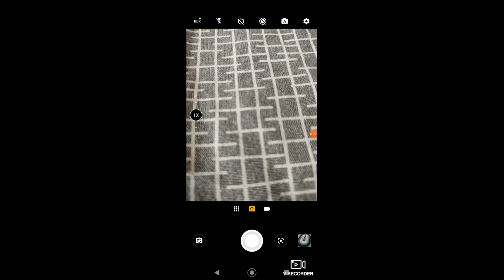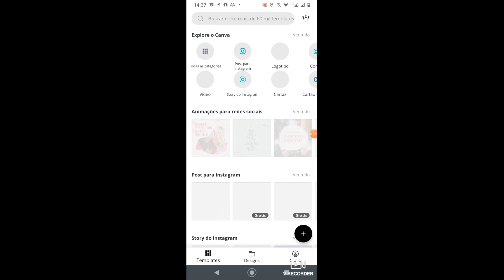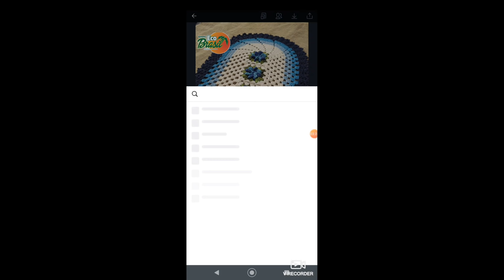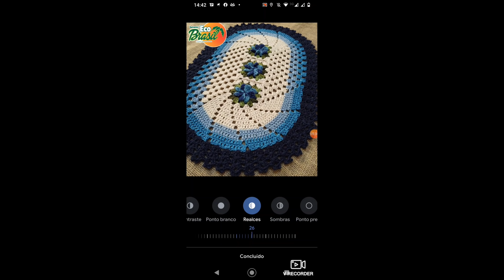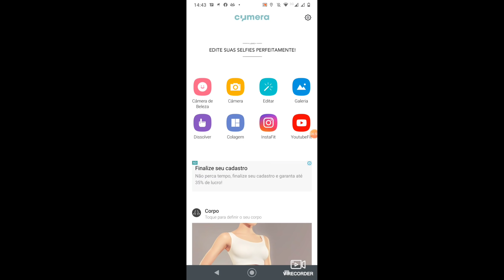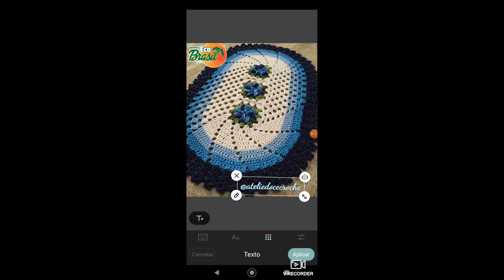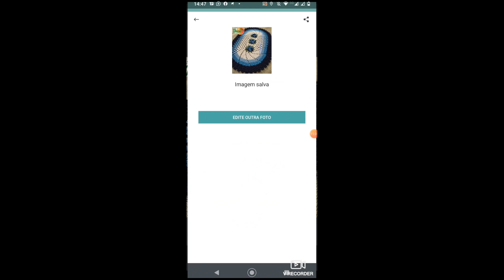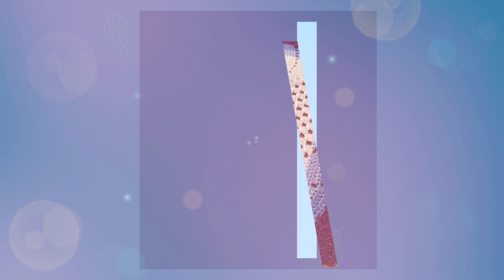Como Fotografo e Edito minhas Fotos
Olá Pessoal
No vídeo de hoje vou dar algumas dicas de como fotografar suas peças de crochê 🥰
vou mostrar como faço e alguns aplicativos que uso, espero que gostem 🥰😘

💜Vendas Barbante Soberano💜